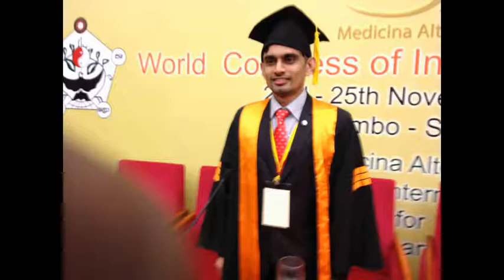My hubby wit Mata Amritanandamayi.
My hubby's PHD award function... — Doctorate in Entrepreneurship & Management